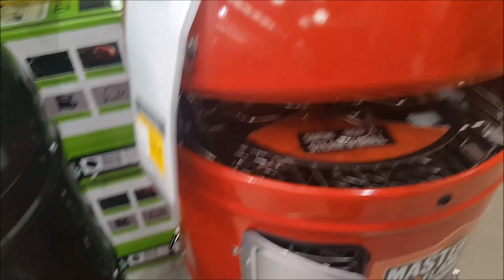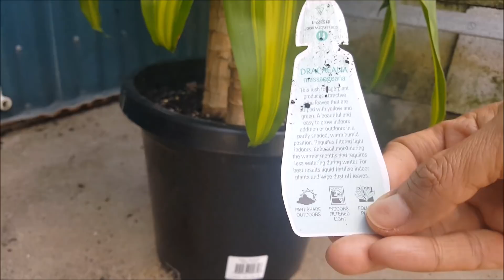VLOG18 # 44 ไปเดินดูต้นไม้ โชคดีได้ดอกดาหราสีแดงมาปลูกค่ะ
ฝากติดตามช่องใหม่ของแม่บ้านด้วยนะคะ